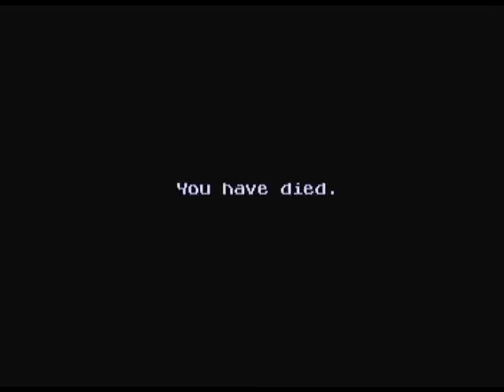Splatter Castle 02.04.2010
Homebrew nintendo wii, "Splatter Castle" par SpiderDave.